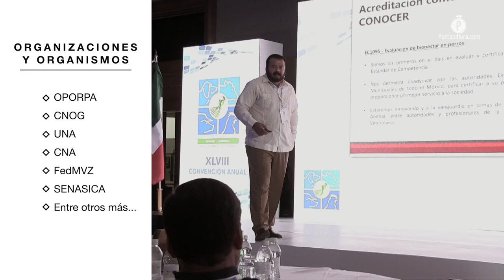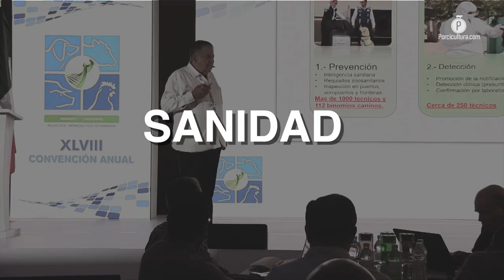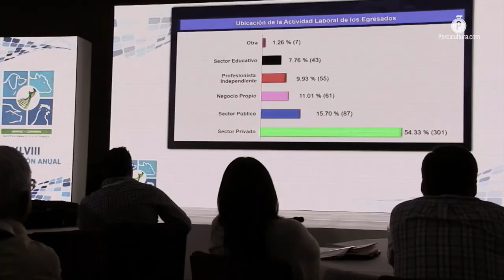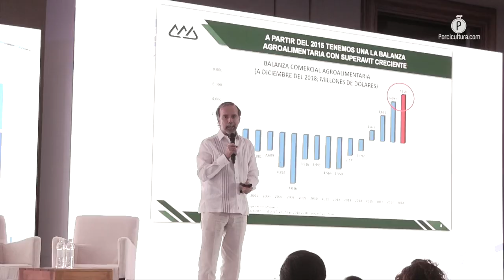La INFARVET convocó a todo el sector pecuario para conformar un proyecto de colaboración conjunta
“...Hay que apoyarlos, y así cada instancia, trabajando juntos y empujándonos cada uno forjaremos mejores acciones y mejores resultados.”

Esto fue parte de la conclusión que la Directora Ejecutiva de la Industria Farmacéutica Veterinaria (INFARVET), Lic. Alexandra Luna Orta señaló al término de los trabajos de la XLVIII Convención Anual, además de aplaudir la comunicación que se mostró durante el desarrollo del foro, preponderando el tema en el que coincidieron todos los involucrados: La Capacitación.

Privilegiar el estatus sanitario animal, crear canales de comunicación, conformar un único frente integrado por las autoridades, los médicos veterinarios, la industria farmacéutica y el sector pecuario; estas fueron las conclusiones al término del foro en esta edición.